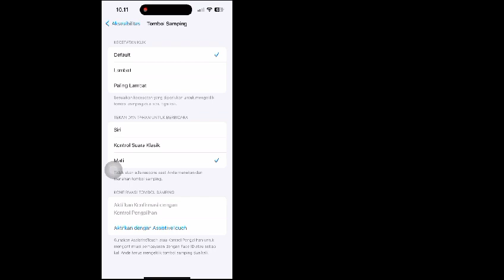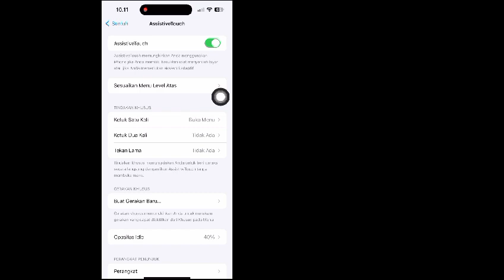Cara Menambahkan Tombol kembali di iPhone dengan (Gerakan Gesek) | Pembaruan Baru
Cara Menambahkan Tombol kembali di iPhone...

Apakah Anda ingin Melihat Cara Menambahkan Tombol kembali di iPhone. Jika Ya, Video Ini Cocok untuk Anda. Dalam Video Ini Saya Akan Menunjukkan Cara Menambahkan Tombol Kembali Di iPhone. Saya Akan Menunjukkan Proses Paling Mudah Untuk Memeriksa Riwayat Tontonan Jadi Tonton Terus Video Lengkapnya Tanpa Melewatkan Untuk Mempelajari Cara Menambahkan Tombol Kembali Di iPhone.

Republish it.